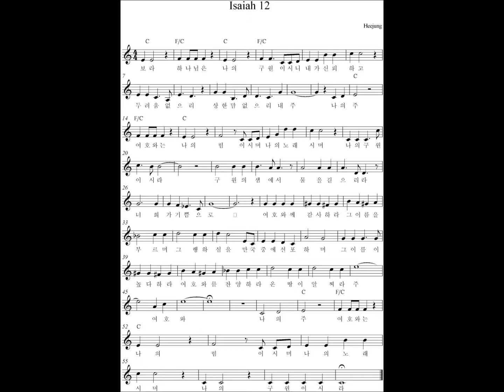이사야 12장 Isaiah Ch.12 (Heejung Park)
두 번째 한글 찬양곡